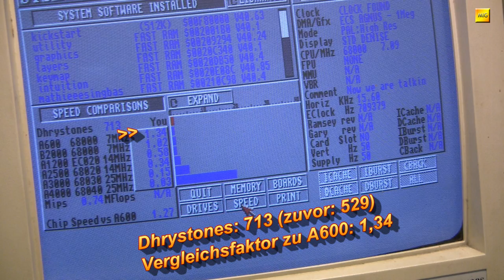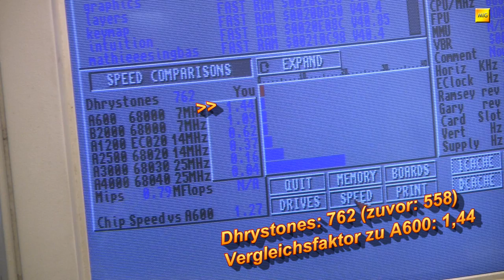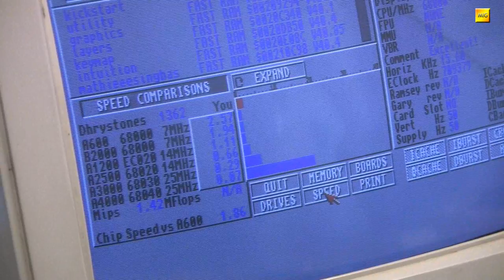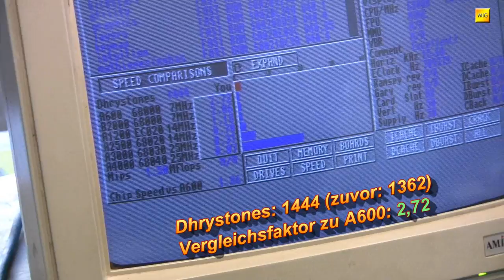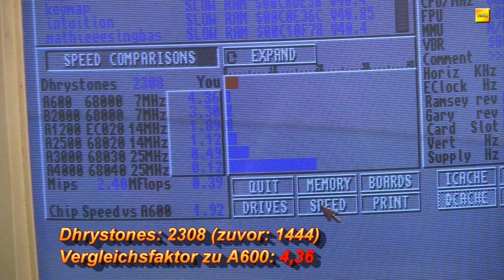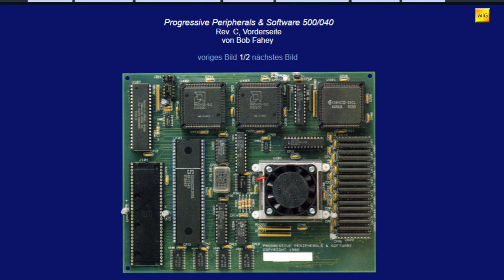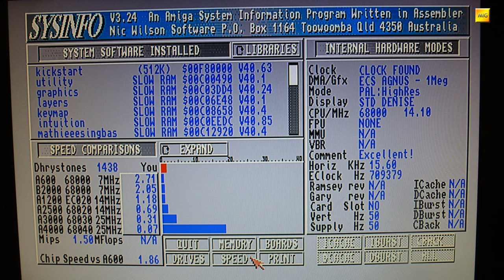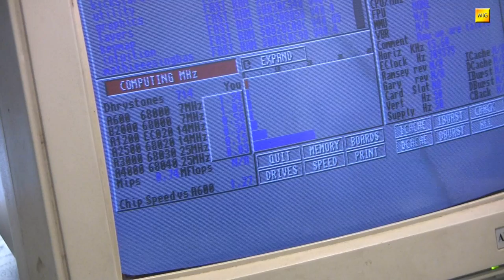MIGs Yesterchips - Folge #057 Klassische Turbokarten für den Amiga 500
Für den Amiga 500 gibt es mancherlei sinnvolle, übertriebene und unsinnige Turbokarten. BlindGerMan und ich haben hier eine kleine Zusammenstellung an klassischen Turbokarten für den 500er arrangiert und von unserer Warte aus kommentiert. Das Filmchen hat uns viel Spaß bereitet und wird es Euch hoffentlich auch. Universaltranslator auf Bayrisch einstellen und los!

Artists and Source-Webpages:

Borderlive - Jamendo.com
DJ Fire-Black - Jamendo.com
Electribex - Jamendo.com

Pictures by:
amiga.resource.cx
Progressive 500/040 - Bob Fahey